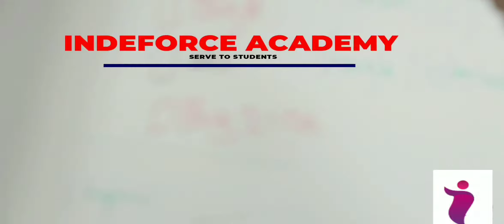Gravitational field and potential previous year questions AF NAVY NDA(BY SACHIN SIR)INDEFORCE ACADEM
Indeforce Academy, Top, physics, numerical, airforce x, navy aa, navy ssr, top physics numerical for navy ssr navy aa airforce x group, most important physics numericals for navy aa navy ssr airforce x group

Navy AA
Navy SSR
Airforce X Group
previous year physics questions
top 100 physics questions for airrforce navy
top 1000 Airforce Navy Physics Questions
how prepare for airforce
how prepare for navy examm
previous year physics question
airforce navy ki tyari kaise kre
navy ki tyari kaise kre
top physics numericals
physics numericals for airforce
physics numericals for navy aa ssr
top 1000 physics numericals
ram sir
rs sir
sachin sir
indeforce academy
mayank sir
indian defence
physics Numericals For Airforce Navy